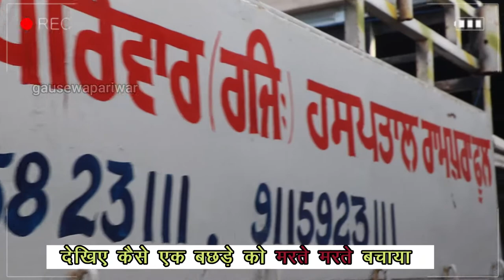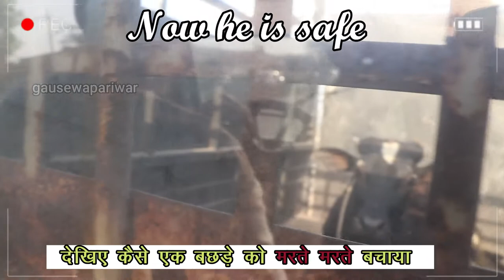Humanity Is Still Alive 😲💖 | Incredible Moments Caught on Camera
Hindi
गौ सेवा परिवार एक जानवरो का हॉस्पिटल है
जो बठिंडा के जिला रामपुरा फूल (पंजाब) में
2013 से चला आ रहा है
हम अभी तक हम 5 हजार से भी ज्यादा
बेजुबानो की मदत कर चुके हैं
और हर महीना 100 से भी ज्यादा जानवर हमारे हॉस्पिटल में आ रहे हैं
 ये सेवा जारी रखने के लिए हमे आप सभ की जरूरत है

English
Gau Sewa Parivar is an animal hospital
Which is in Rampura Phul ,district, Bathinda (Punjab)
serve for voiceless animals since 2013
Till now we rescued more than 5 thousand of animals
every month 100+ case came in our hospital
And we need you all to continue this service